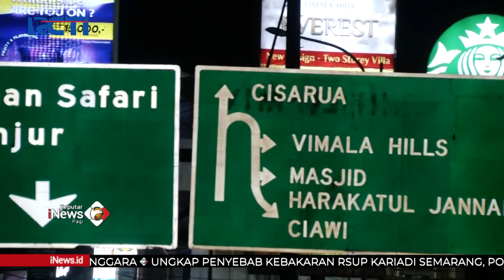Kawasan Puncak Ramai Jelang Tahun Baru, Arus Lalin Lancar SeputariNewsPagi 01/01